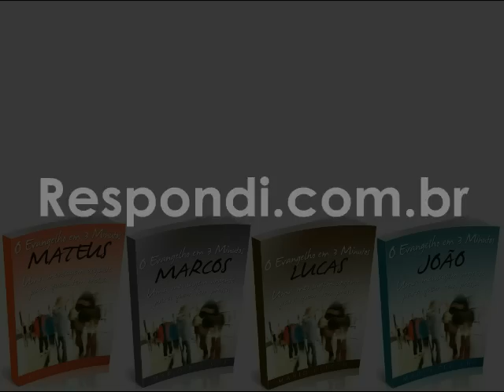#0893 E quem e' ateu?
O versículo "Disse o néscio no seu coração: Não há Deus" (Salmo 14:1) pode ser lido de mais de uma maneira. Aparentemente ele está falando de um ateu, mas eu particularmente não acredito que existam ateus.